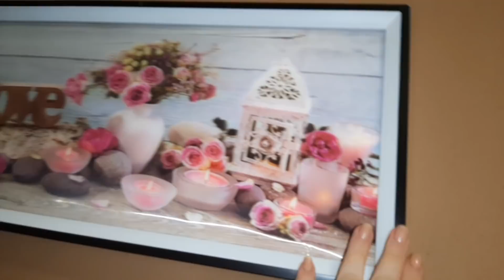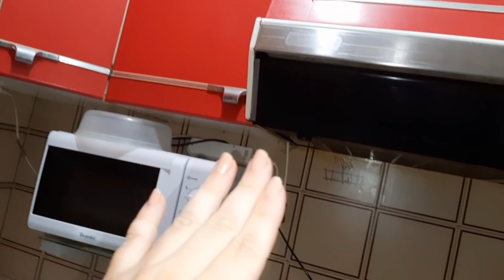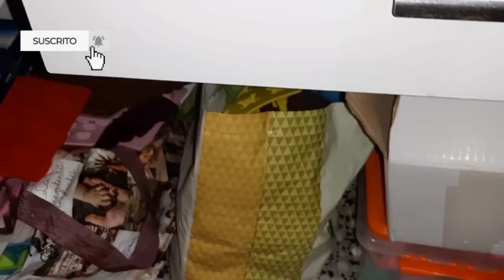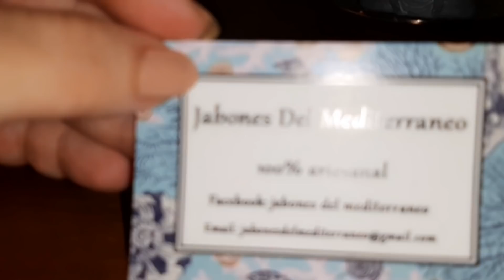🏠**Os Muestro MI CASA HUMILDE** {HOUSE TOUR} 💞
Bienvenidos a un nuevo VLOG FAMILIAR,COMPRAS, trucos y consejos...CASERO, de los de antes!!! 100% COTIDIANO y SIN FILTROS jeje!!! Espero que os encante!!!

⭐Subimos  VIDEOS de LUNES a VIERNES a las 15:30h

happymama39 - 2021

OLLA BLANCA A VAPOR MICOONDAS